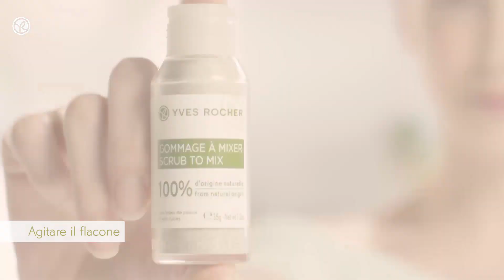Polvere Esfoliante Viso 100% Naturale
Crea il tuo gommage su misura, grazie alla Polvere Esfoliante Viso composta al 100% di ingredienti naturali!